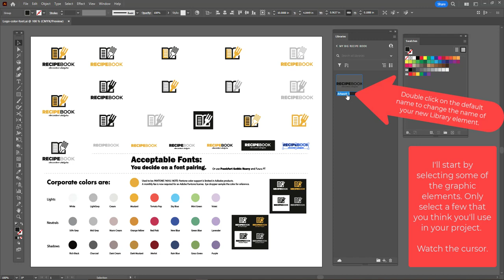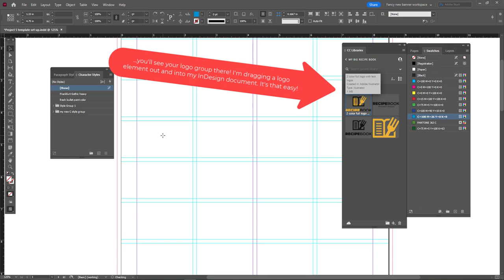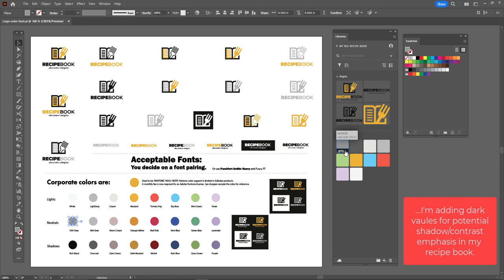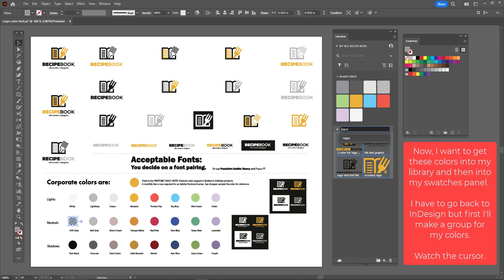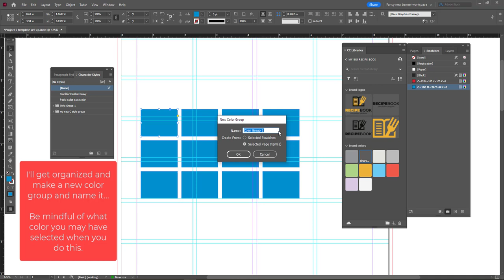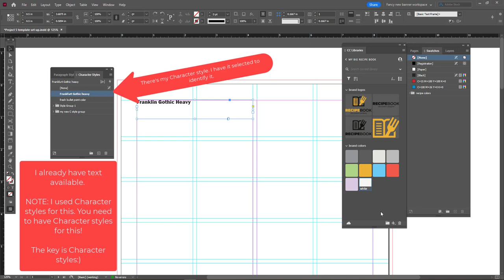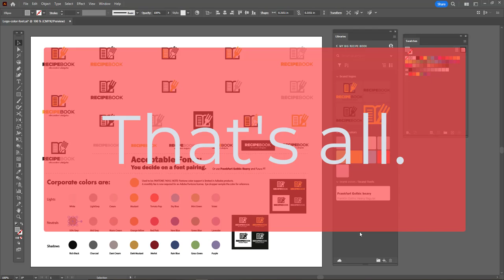GRA220 -- Managing our CCLibrary for the BIG Recipe project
Illustrator | InDesign
Managing our CCLibrary for the BIG Recipe project

Using the CCLibrary panel to manage our swatches, graphic and text elements for the BIG Recipe book project.

This video is intended to give us a look at using the CCLibrary in Adobe Illustrator and Adobe InDesign to manage our project logos, recipe graphics and text plus create proper swatches for the BIG Recipe book project.

• This is not a comprehensive look at using the CCLibrary

Duration: 7:20